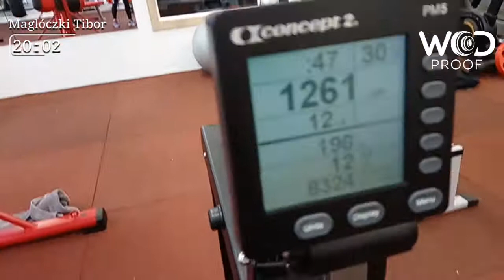Crossfit Games Open 18.1 Maglóczki Tibor 50-54 years scaled category